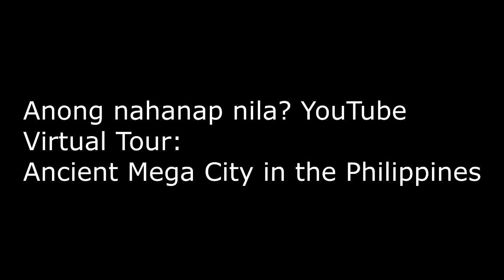Discovery of the Ancient Sea Walls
Hear the story of Prof. Boyet Manuel, Director of the Kasaysayan Hunters, on how they discovered the ancient sea walls and other mega structures in Manila Bay. Save these structures from destruction, sign the petition @ Change.org "Everyone save Binuangan ancient seawalls of Manila bay Movement"